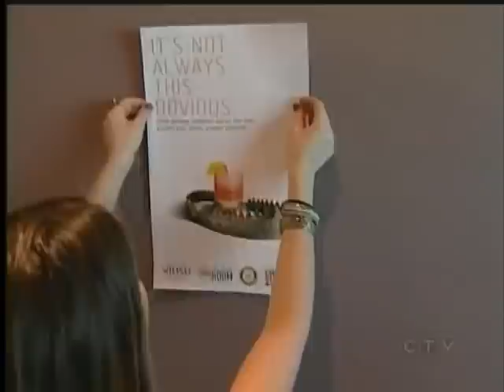VIU Students Kick Off Date Rape Prevention Campaign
NANAIMO - GHB is invisible, odorless, tasteless and its in Nanaimo.  The GHB drug also known as the date rape drug is circling the Nanaimo Night Clubs.  To counter attack the Vancouver Island University Student Services has launched a campaign to warn women of spiked drinks. Posters and table tents printed with the message "It's not always obvious" have been placed in many Nanaimo pubs and clubs.

  GHB is slipped into unattended drinks leaving the victim groggy, disoriented and in a vulnerable position. The perfect state for a sexual predator to attack. Many woman who have been victimized may not remember the details of the assault forcing them not to report the incident.

  With a $3000 donation from the Nanaimo Rotary club and an alliance with Crime Stoppers, the table tents and posters will be everywhere. Its the first phase of the campaign which will be extended to Ladysmith and Gabriola Island.  The message is simple. Protect yourself, protect your friends and know what you drink.